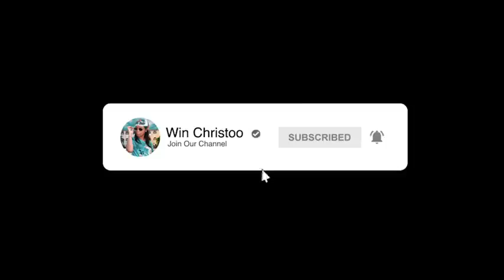MESYE MARYE A { EPISODE 2} Bicot / Sayou /Modesty /Joly /Julio /La Gaelle /Christoo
MESYE MARYE A EPISODE 1